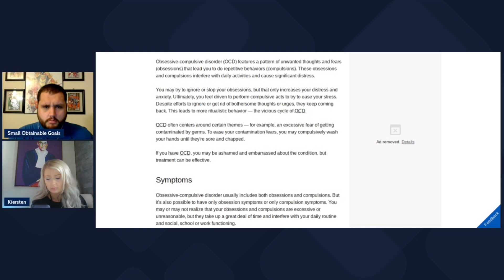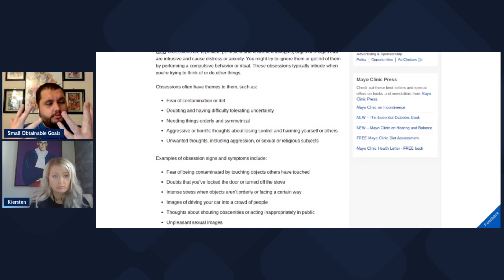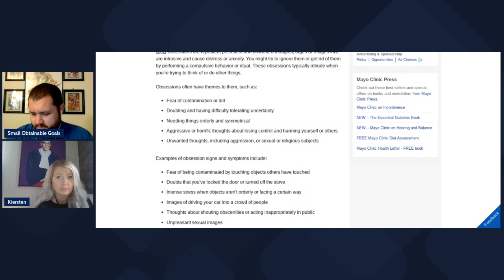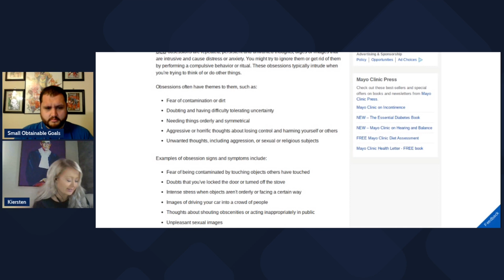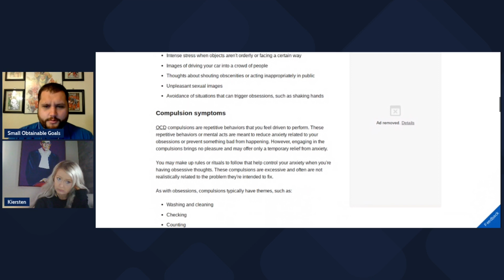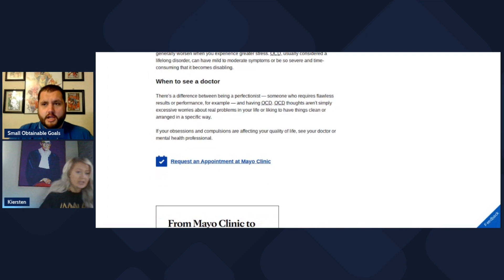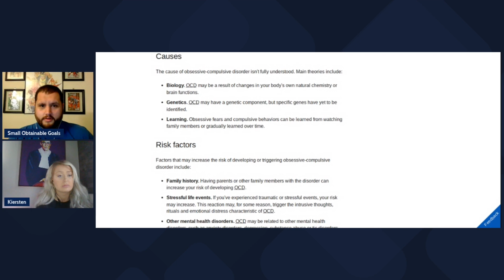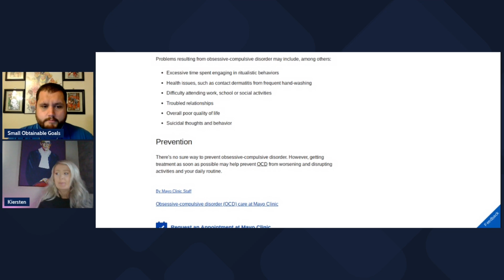OCD with Mayo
In this episode we delve into Obsessive Compulsive Disorder aka OCD. We’ll be going over an article put out by the Mayo Clinic and talking about our own struggles from dealing with OCD.